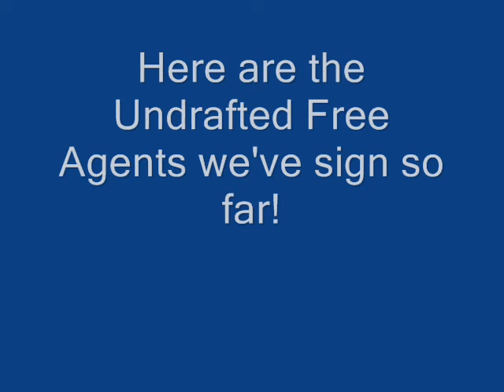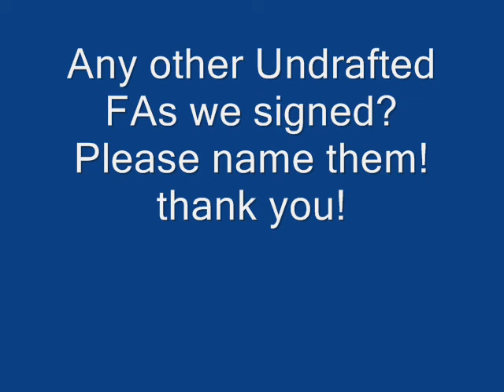2016 Oakland Raiders UnDrafted Free Agent Signings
What's happening Raider Nation? The Draft is over but there are a lot of players that didn't get drafted sad but true however they will be sign as an undrafted free agent and hopefully they could make the team or not so check out the guys we've signed!